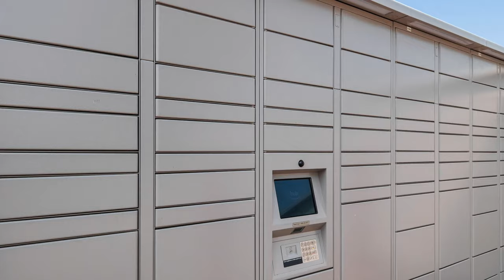Fountain Pointe Apartments in Grand Blanc, MI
Welcome to Fountain Pointe Apartments in Grand Blanc, MI